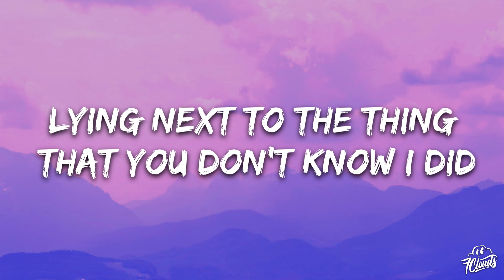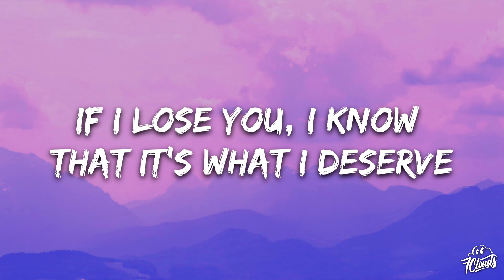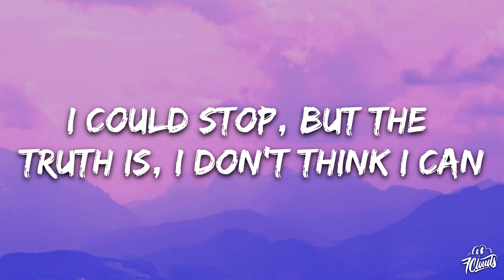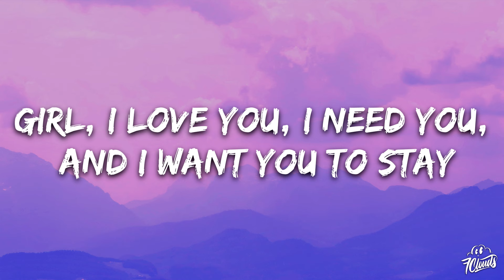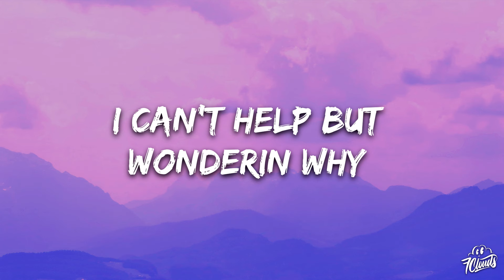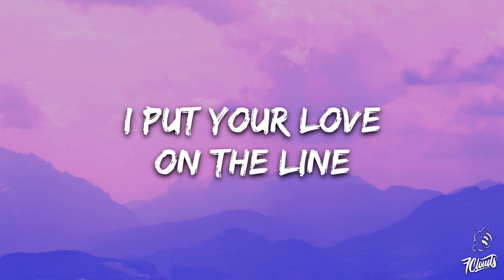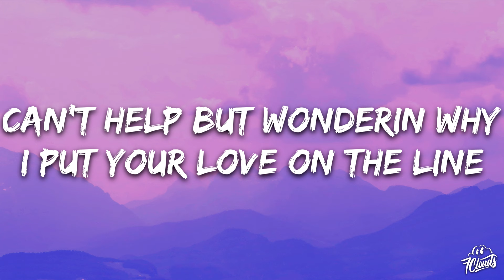Warren Zeiders - Love On The Line (Lyrics)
🎤 Lyrics:

[Intro]
Woke up cryin' with pictures of you in my head
Lying next to the thing that you don't know I did
I could tell on myself, but I don't think that I'd have the nerve
If I lose you, I know that it's what I deserve

[Chorus]
In a way, I'm glad that my guilt keeps
Fallin' on me like rain
At the same time
I can't help but wonderin' why
I put your love on the line

[Verse]
I could stop, but the truth is, I don't think I can
It's not something I wanted or something I planned
Girl, I love you, I need you, and I want you to stay
But I keep my secrets to keep you from walkin' away

[Chorus]
Love on the line

[Chorus]
Put your love on the
Put your love on the line